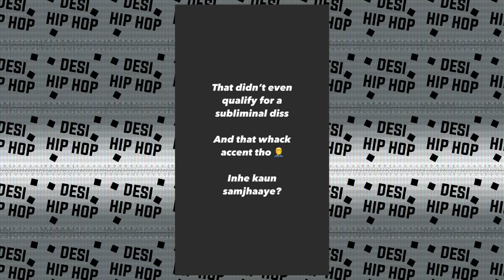Karma's Pomfret fry ! Subliminal Shots ? Rob c's Story for Karma | Kshmr with Seedhe maut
►SONGS LINK

pomfret fry -

karma's podcast -

street -

►CREDITS